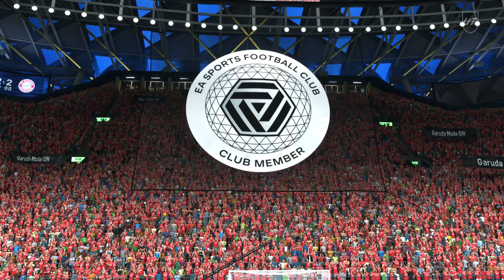EA SPORTS FC 25_20241009153403